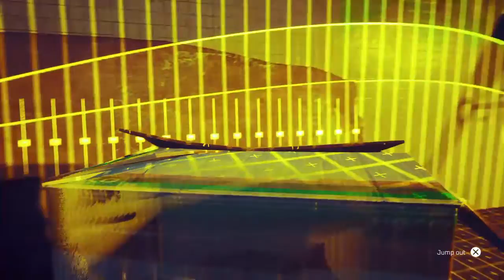Stray Gameplay #4 Clementine